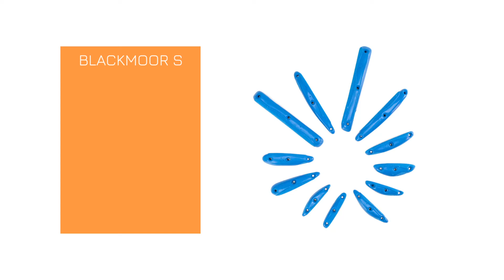BLACKMOOR S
EUROHOLDS CLIMBING HOLDS
We produce and sell Climbing Holds and Training Tools all around the world since 2009. We have one of the most  sophisticated and technologically developed climbing holds factory worldwide. Our webshop is our catalogue, it  is constantly being updated and it shows not only the latest prices but also availability  providing more than 2.500 different shapes.